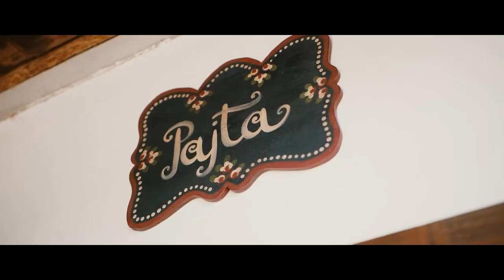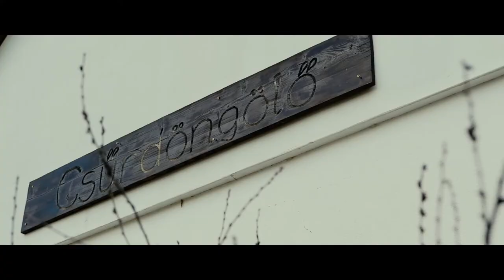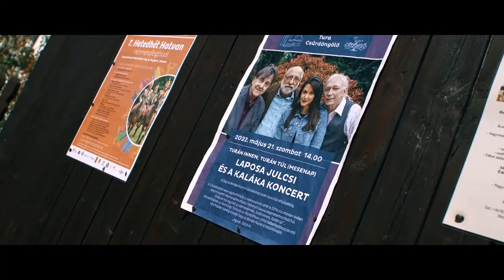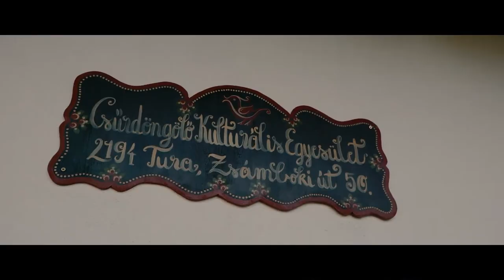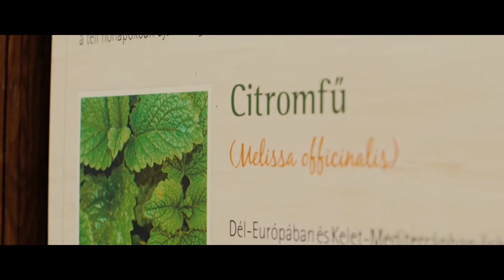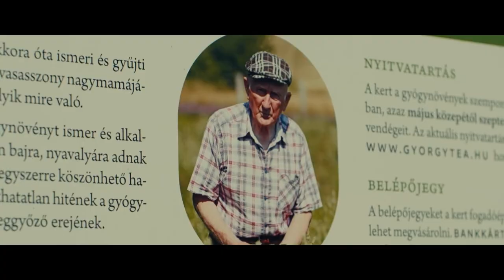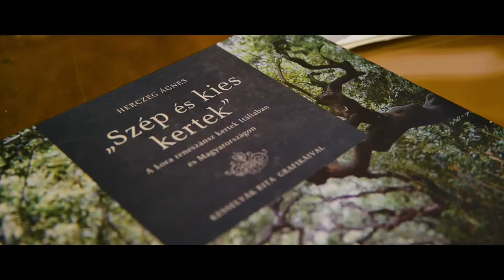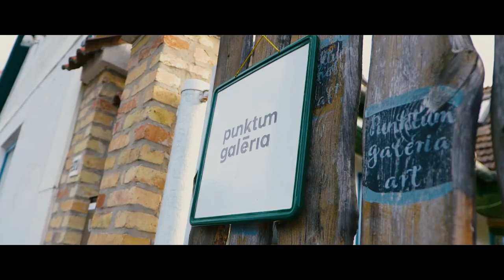PajtaKult TV adás 2. évad 2. epizód 1. rész - Körutazás Turától Krakkóig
A novemberi TV adásunkban egy körutazásra invitáltuk a nézőket, amely Turáról indult, ellátogattunk Miskolcig, valamint Eger mellé is. Szó volt kávépörkölésről, gasztronómiáról, művészetről, zenéről, építészetről. Átléptük az országhatárt is, Krakkóba utaztunk, ahol a Fonó Klub egyik eseményéről jelentkeztünk. A Csűrdöngölő Alkotó és Rendezvényházban Pintér Zsolttal, a pajta tulajdonosával is beszélgettünk, aki családjával hozta létre a Csűrdöngölő Alkotó és Rendezvényházat, amely otthont ad kézműves, néptáncos és népmesés foglalkozásoknak, színvonalas művészeti előadásoknak. Dr. Pottyondi Ákos gyógynövény-túravezető Szabó Gyuri bácsi első Bükkszentkereszten található gyógynövénykertjéről is mesélt. A Ház nemcsak exkluzív szálláskínálatával emelkedik a versenytársai fölé, a pluszt a helyi pörkölésnek köszönheti, amely kivételes ízvilágot kölcsönöz minden csésze kávénak. Lillafüreden Tóth Zoltán építész szakemberünk mesélt nekünk a mesebeli környezetben, a Bükk ölelésében elhelyezkedő Kastélyszálló építészeti, turisztikai jelentőségéről és a történetéről. A kilátás a Hámori-tóra nyílik, amely Lillafüred egyik legnépszerűbb látnivalója. PajtaKult nagyköveteink, Paár Julcsi, Kubinyi Julcsi és Laposa Julcsi kipróbálták a csónakázási lehetőséget is, miközben gondolatban a Közép-európai vizek felé eveztek.